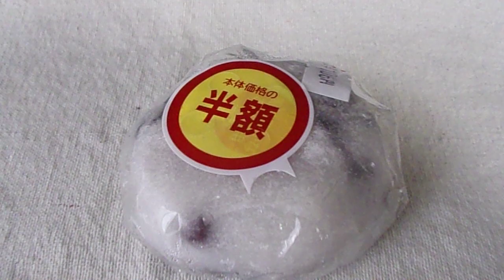山崎製パン やまざき 豆大福（つぶあん） 「和生菓子」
山崎製パン　やまざき
豆大福（つぶあん） 「和生菓子」
1個当たり　231kcal